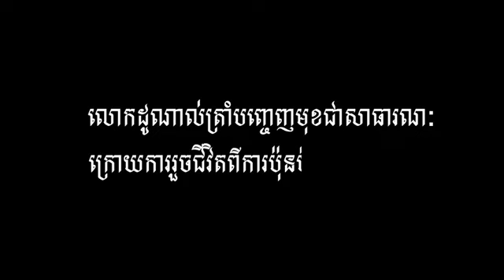តើលោកចូបៃដិនដែលរងសម្ពាធនឹងផ្លាស់ប្តូរចិត្តដែរឬទេ?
ប្រធានាធិបតីអាមេរិកលោកចូបៃដិន បានបន្តរងសម្ពាធជាខ្លាំងជាមួយនឹងការរំពឹងថាលោក ទំនងនឹងអាចសម្រេចចិត្តសាជាថ្មីឡើងវិញនូវសំណើដ៏ទទួលរបស់សមាជិកគណបក្សប្រជា ធិបតេយ្យជាច្រើនដែលសុំឱ្យរូបលោកបោះបង់ចោលការប្រកួតប្រជែងនិងទុកឱ្យបេក្ខជនថ្មី មកជំនួសខណៈពេលវេលាកាន់តែខើចមកជិតជាលំដាប់។ លោកម៉ារយ៉ារិទ្ធិ ធ្វើសេចក្តីរាយ ការណ៍